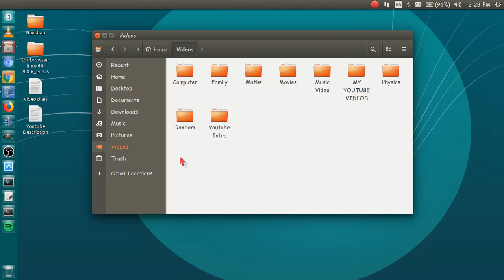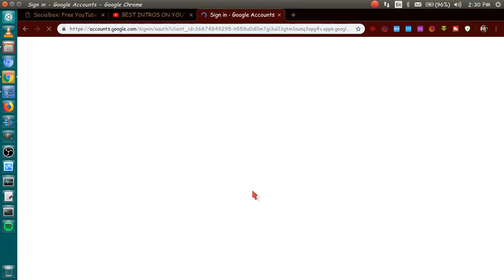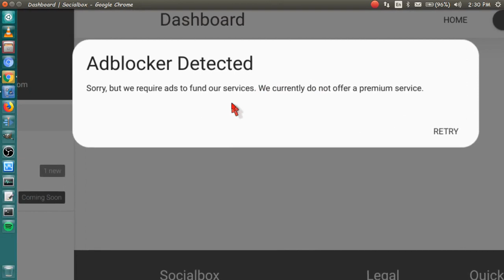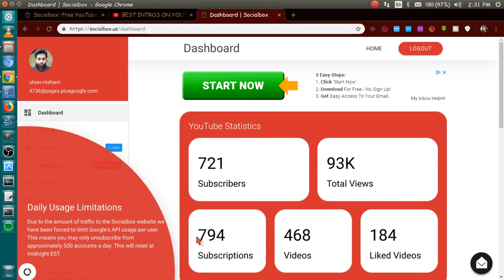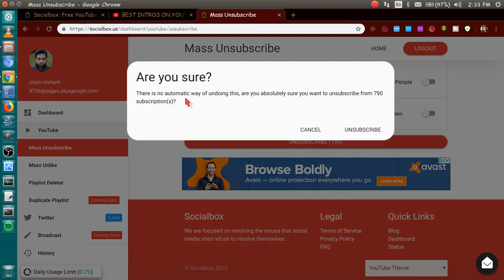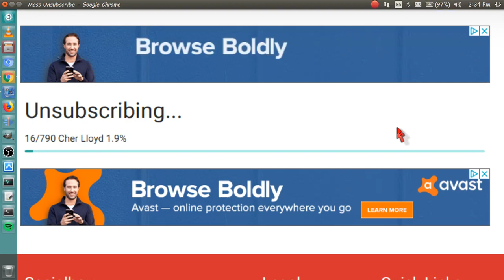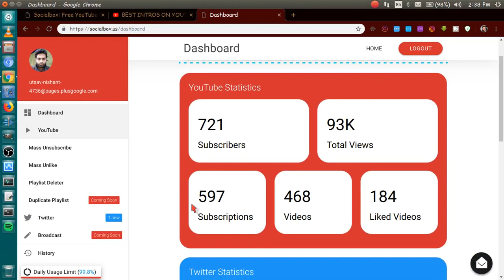how to remove all your youtube subscription at once